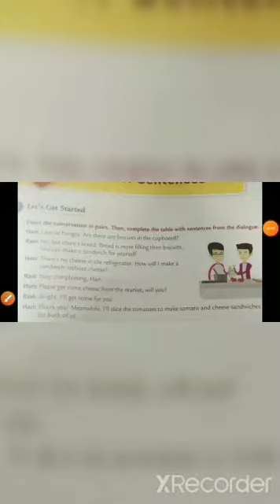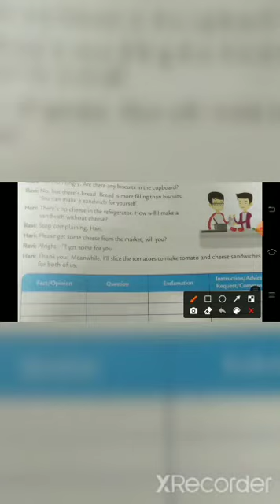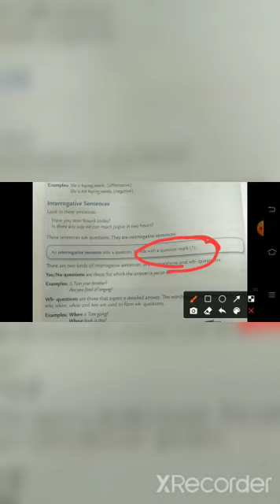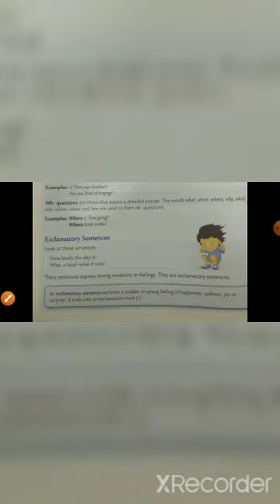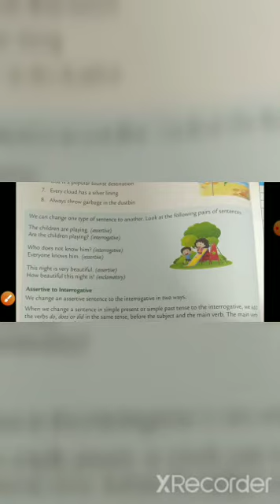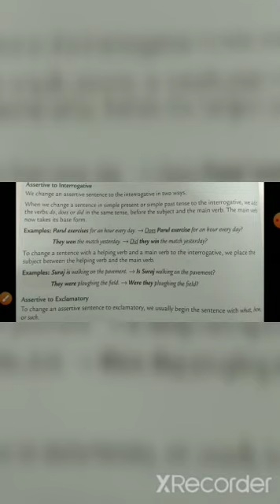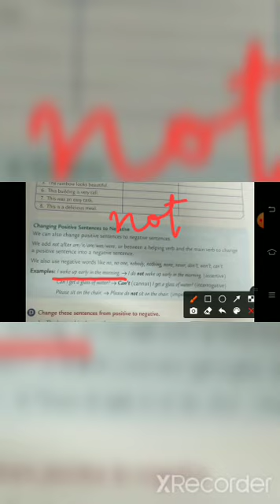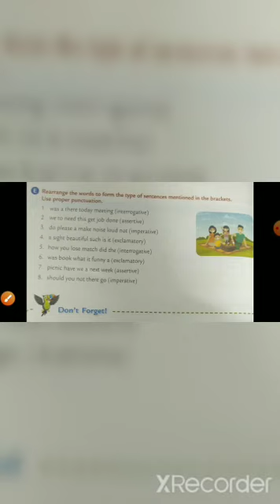class 5th English kinds of sentences